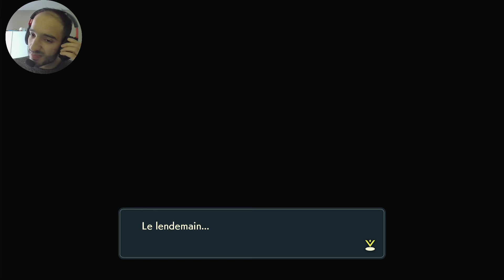LA REQUÊTE DE RYZA ! - LÉGENDES POKÉMON ARCEUS # 05 - FR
Et voici le fameux jeu Légendes Pokémon Arceus en Let's Play sur ma chaîne, dans lequel nous arpenterons la région de Hisui, ancienne terre de Sinnoh !

Dans cette épisode nous affrontons Lucia et son partenaire Pikachu qui a décidé d'apprendre à se battre et Selenna nous confie la mission d'aller voir Ryza qui a une requête pour nous !

Régalez vous !!!